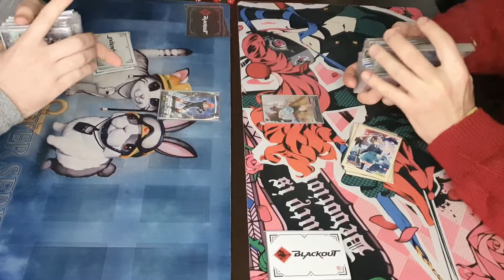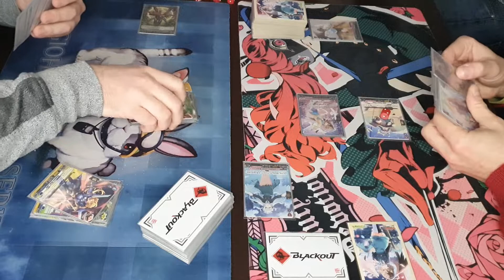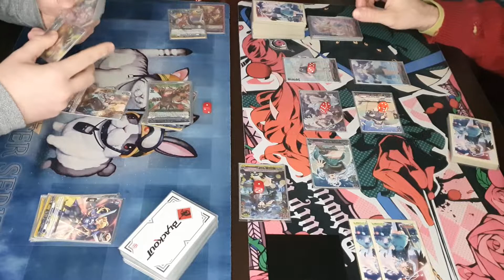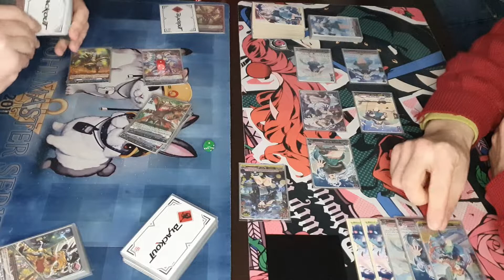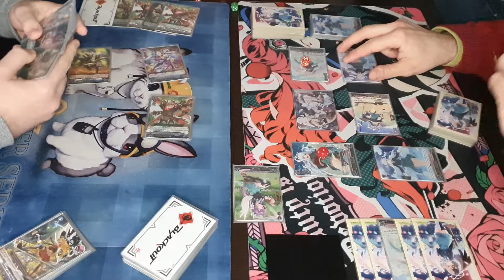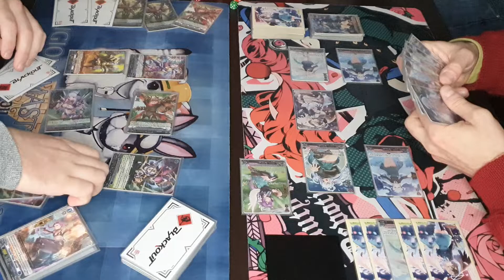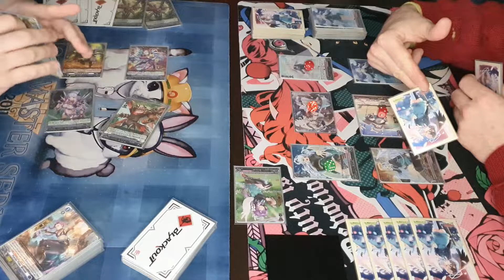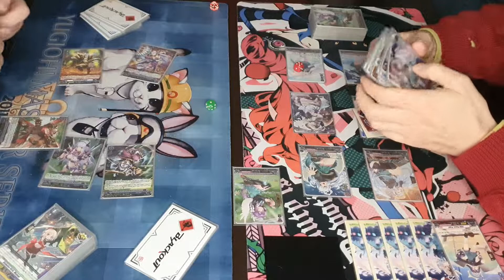TED | Cardfight Vanguard | Overdress | Playtest LBT01 - DBT2 | Bruce VS Alestiel White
Michael - Bruce
Mattia - Alestiel

Be sure to watch in 1080p60!